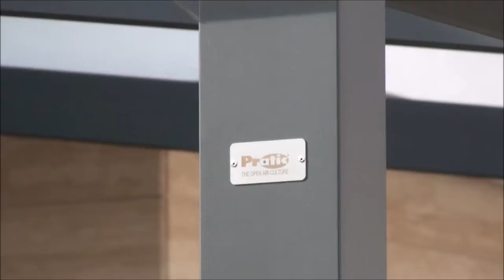Tecnic EVO pergola by PERGOLUX in HD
Opening and closing of a 100% waterproof, retractable pergola roof.
The structure is full aluminium. This is the Tecnic EVO model, made with special Texout Opatex fabric in champagne color.
Equiped with Somfy motor, wind sensor and remote control.